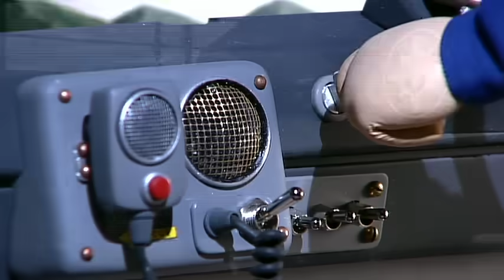Bohater z sąsiedztwa 🎵 Strażak Sam | Piosenki dla dzieci 🔥 Kreskówki dla dzieci